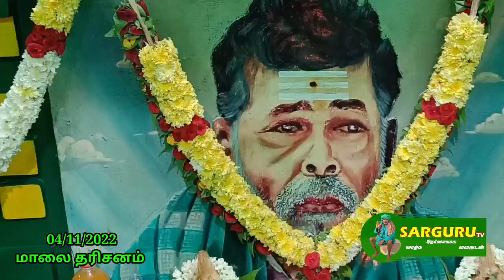SARGURU TV 04/11/22 மாலை தரிசனம் ⭐ மறு ஒளிபரப்பு